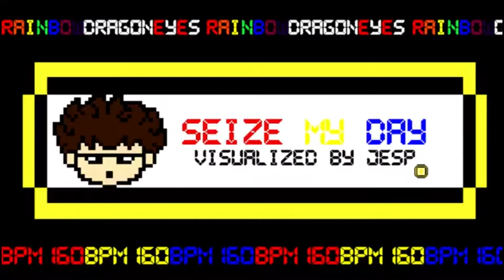Seize My Day S18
Rainbowdragoneyes - Seize My Day

Prime 2 1.05 Update Song